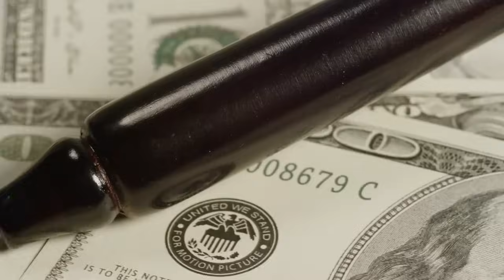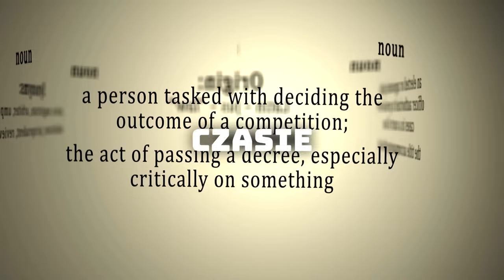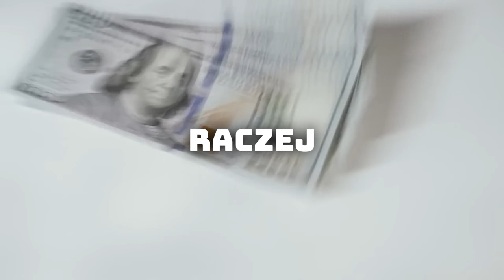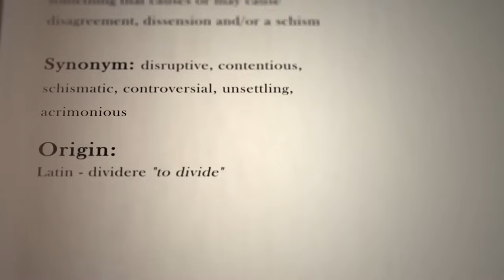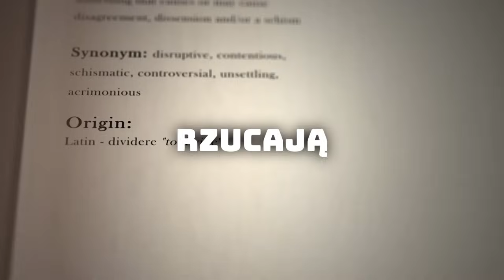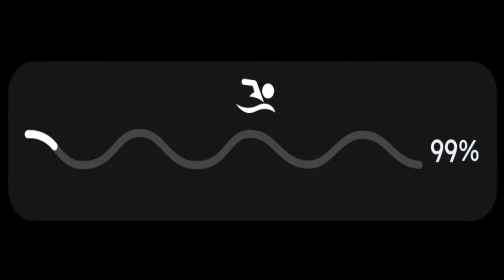BOSAK TAK ZAORAŁ TUSKA JAK ROLNIK POLE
Wyścig o fotel prezydencki ruszył w tym roku szybko. Już teraz widzimy, że pewne decyzje w politycznym zgiełku zmierzają właśnie w stronę przygotowania sobie toru pod nadchodzącą konkurencję. Dlatego właśnie pomówimy dzisiaj o kilku działaniach koalicji, która chyba planuje coś znacznie większego niż prezydentura. Nie zapomnijcie zostawić łapki w górę i subka, dzięki czemu będziecie na bieżąco z naszymi materiałami, a teraz dam wam jeszcze trzy sekundy, a wy napiszcie w komentarzu trzy słowa do Tuska! Jeden... dwa... trzy... napisane? No to lecimy!